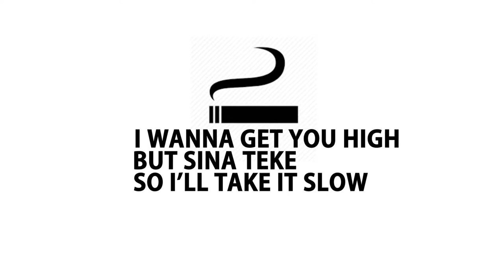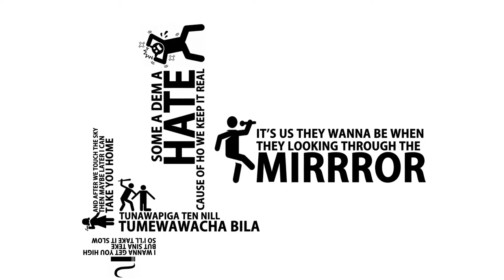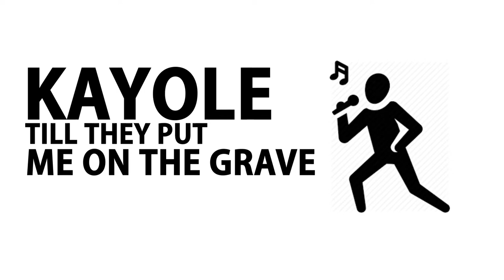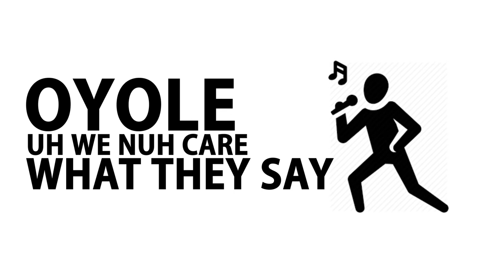KHALIGRAPH JONES X TIMMY T DAT - KASAYOLE (LYRICS) ENVISAGED BY JACKTONE LOVE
Ayo watsup people, ENVISAGED BY JACKTONE LOVE here and this is the official Kasayole lyrics video. However i gotta admit that due to ignorance i was unable to fathom every bit of it and therefore had to either leave it blank or had that part of it replaced with an icon.